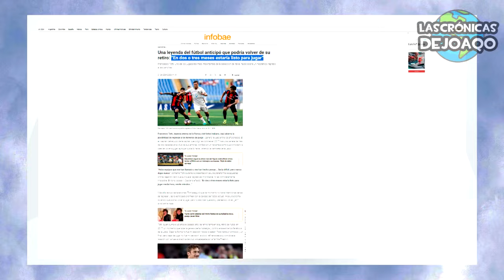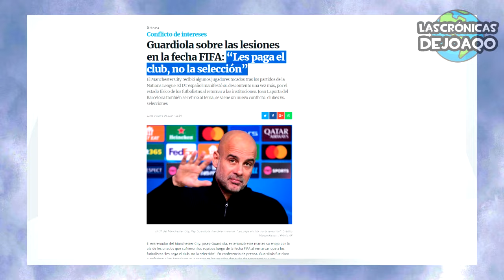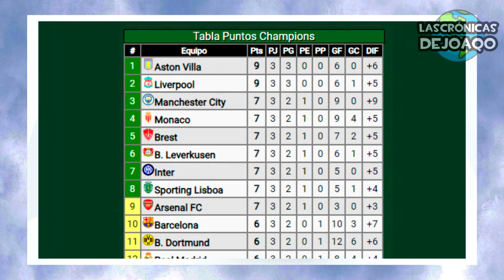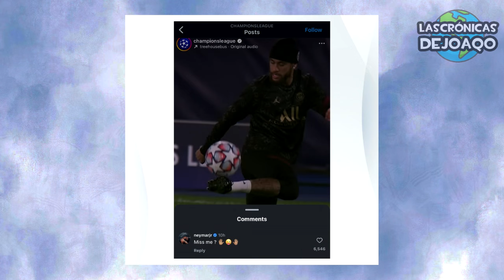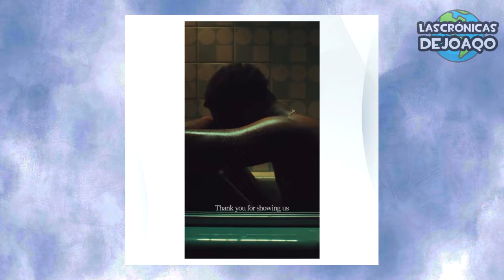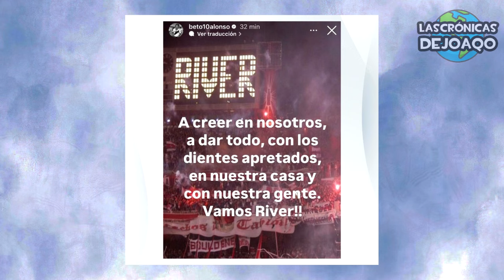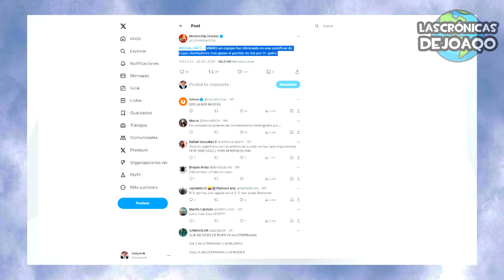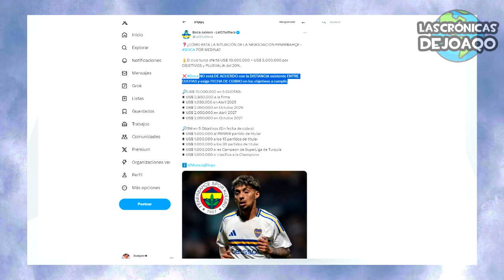MESSI fue VIRAL+ RIVER sueña REMONTADA e IDOLO advirtió GALLARDO+ BREY sorprendió a BOCA+ CHAMPIONS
Y en este nuevo resumen de noticias de futbol de hoy veremos como Leo Messi dio de que hablar en Inter Miami y Argentina con sus videos virales con hinchas y sus hijos, juntandose en el medio con Bad Bunny y recibibendo los elogios de Harry Kane, River Plate se ilusiona con remontar su partido ante Atletico Mineiro por Copa Libertadores, Burrito Ortega advirtió a Marcelo Gallardo con el partido en el Monumental, Leandro Brey sorprendió a todo Boca Juniors atajando 4 penales en Copa Argentina ante Gimnasia de la Plata, Juan Roman Riquelme cuidó a los hinchas de Boca ante la Policia en Rosario, lo más destacado de la Champions con los triunfos de Arsenal, Aston Villa, Milan, Liverpool, Inter, Real Madrid con Hat Trick de Vinicius, Barcelona vs Bayern Munich con triplete de Raphinha, Manchester City con golazo de Haaland, las derrotas de Atletico Madrid, Juventus y el empate de Psg vs Psv, el regreso de Neymar Jr, Botafogo goleo a Peñarol, el empate entre Lanus y Cruzeiro, la guerra entre Chiqui Tapia y Javier Milei, los refuerzos de River, el conflicto de Gago con Medina y Zenon, el momento viral entre Momo y Roberto Carlos, y mucho más!
No te olvides de suscribirte a este canal donde vivimos lo mejor de Messi BocaJuniors RiverPlate Argentina InterMiami MLS Psg Barcelona RealMadrid Boca River la LigaProfesional y Libertadores Sudamericana, los más destacados movimientos, rumores, refuerzos y fichajes en este Mercado, las mejores curiosidades del Fútbol, y mucho más!

00:00 Intro
00:39 Noticias de Europa
05:40 Futbol Sudamericano
10:52 Futbol Argentino
12:02 Noticias de River
15:08 Noticias de Boca